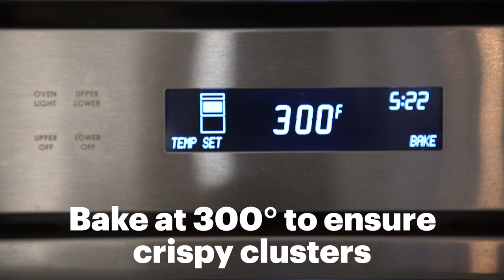The Sweetest, Saltiest, Buffalo-iest Popcorn Ever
This spicy-sweet caramel popcorn has RSVP'd "yes" to your Super Bowl Sunday party.